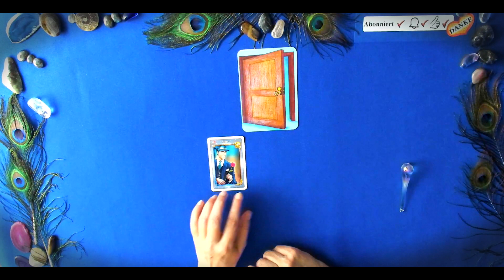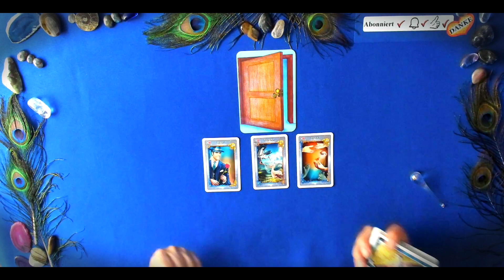Wochenbotschaft 30. Oktober - 5. November 2023 - Wichtige Veränderung! |Orakel |Tarot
In dieser Wochenbotschaft 30. Oktober - 5. November 2023 - Wichtige Veränderung! |Orakel |Tarot | lege ich eine Vorschau für die Woche vom 30. Oktober - 5. November 2023.